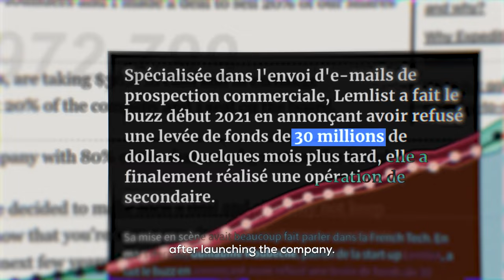Road to Billions - The end of a $150M company? (Official Trailer)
In December 2021, me and my two co-founders achieved what happens to only 1 out of 1,000,000 companies.

We managed to scale the business to $10M in ARR and reach a $150M valuation with lempire in 3.5 year by selling 20% of our company.

We were ready to skyrocket the coming years and reach one-billion-dollar valuation.

But, obviously, things didn’t go as planned…

This video is the trailer of a huge project I’ve been working on with my team for the past months.

Our goal? Document the growth of a scale-up from $1,000 to a billion-dollar valuation!

Starting with how we managed to navigate tough times as a company in 2022.

With all the ups, downs, wins and failures…

I hope you’re ready for the ride as I will share our adventures every single week on YouTube! 🔥🔥🔥